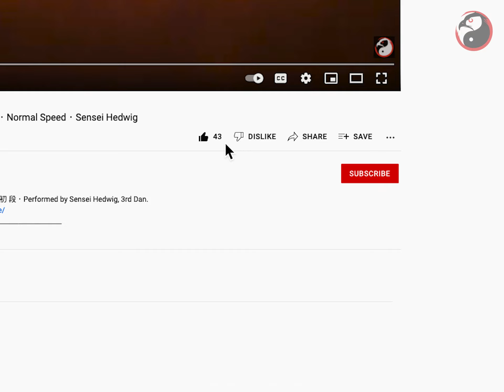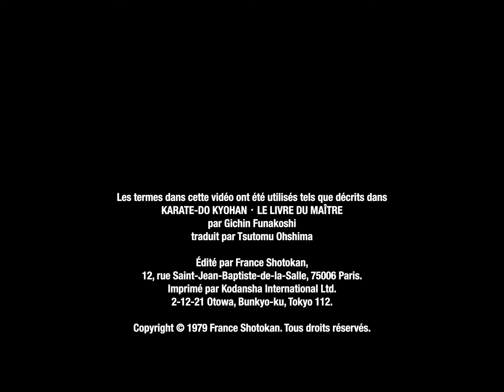Kata Heian SHODAN · Auto Défense (Bunkai) (Langue 🇫🇷)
🇫🇷 · Tutoriel · Tuto · Self Defence · Auto Défense · Comment pratiquer · Kata Heian SHODAN · 型 平 安 初 段 · Interprété par Sensei Hedwig, 3ème Dan.
« Pratiquer un kata n'est pas mémoriser un ordre. Trouves les katas qui fonctionnent pour toi, comprends-les, digères-les et gardes-les à vie. »
– Gichin Funakoshi
0:00 Heian SHODAN Bunkai
Une analyse approfondie des techniques de combat utilisées dans le Kata. Exercices partenaires réalisés avec Senpai Nathanaël, deuxième Dan.
Les techniques utilisées :

Gedan Baraï : Blocage balayé. Niveau bas.
Position avant : Zenkutsu-Dachi.
Mouvement du Kata 1, 3, 6, 10, 12, 14.

Jōdan Age-Uke : Blocage remontant. Niveau haut.
Position avant : Zenkutsu-Dachi.
Mouvement du Kata 7, 8, 9 (KIAI !).

Tetsui : Attaque avec le dessous du poing fermé, en forme de marteau.
Position avant : Zenkutsu-Dachi.
Mouvement du Kata 4.

Oï-Zuki : Coup de poing avant du même côté de la jambe.
Position avant : Zenkutsu-Dachi.
Mouvement du Kata 2, 5, 11, 13, 15, 16, 17 (KIAI !).

Chūdan Shutō-Uke : Blocage avec le tranchant extérieur de la main. Niveau moyen.
Position arrière : Kōkutsu-Dachi.
Mouvement du Kata 18, 19, 20, 21.
Les 21 mouvements :
1 · Gedan Baraï · Zenkutsu-Dachi
2 · Oï-Zuki · Zenkutsu-Dachi
3 · Gedan Baraï · Zenkutsu-Dachi
4 · Tettsui · Zenkutsu-Dachi
5 · Oï-Zuki · Zenkutsu-Dachi
6 · Gedan Baraï · Zenkutsu-Dachi
7 · Jōdan Age-Uke · Zenkutsu-Dachi
8 · Jōdan Age-Uke · Zenkutsu-Dachi
KIAI ! · 9 · Jōdan Age-Uke · Zenkutsu-Dachi
10 · Gedan Baraï · Zenkutsu-Dachi
11 · Oï-Zuki · Zenkutsu-Dachi
12 · Gedan Baraï · Zenkutsu-Dachi
13 · Oï-Zuki · Zenkutsu-Dachi
14 · Gedan Baraï · Zenkutsu-Dachi
15 · Oï-Zuki · Zenkutsu-Dachi
16 · Oï-Zuki · Zenkutsu-Dachi
KIAI ! · 17 · Oï-Zuki · Zenkutsu-Dachi
18 · Chūdan Shutō-Uke · Kōkutsu-Dachi
19 · Chūdan Shutō-Uke · Kōkutsu-Dachi
20 · Chūdan Shutō-Uke · Kōkutsu-Dachi
21 · Chūdan Shutō-Uke · Kōkutsu-Dachi
0:27 Variation 1
Kata mouvement 1 : Gedan Baraï, défense.
Kata mouvement 2 : Oï-Zuki, attaque.

0:59 Variation 2

1:24 Variation 3

1:52 Variation 4
Kata mouvement 1 : Gedan Baraï, attaque.

2:19 Variation 5

2:49 Variation 6
Kata mouvement 3 : Gedan Baraï, défense.
Kata mouvement 4 : Tettsui, défense.
Kata mouvement 4 : Tettsui, attaque.
Kata mouvement 5 : Oï-Zuki, attaque.

3:27 Variation 7

4:06 Variation 8
Kata mouvement 6 : Gedan Baraï, défense.
Kata mouvement 7 : Jōdan Age-Uke, attaque.

4:37 Variation 9
Kata mouvement 7 : Jōdan Age-Uke, défense.

5:07 Variation 10

5:36 Variation 11
Kata mouvement 18 : Chūdan Shutō-Uke, défense.
Kata mouvement 19 : Chūdan Shutō-Uke, attaque.

6:07 Variation 12
Vidéo conçue, tournée et montée par
Samuel Faict
Les termes dans cette vidéo ont été utilisés tels que décrits dans
KARATE-DO KYOHAN · LE LIVRE DU MAÎTRE
par Gichin Funakoshi
traduit par Tsutomu Ohshima
Édité par France Shotokan,
12, rue Saint-Jean-Baptiste-de-la-Salle, 75006 Paris.
Imprimé par Kodansha International Ltd.
2-12-21 Otowa, Bunkyo-ku, Tokyo 112.